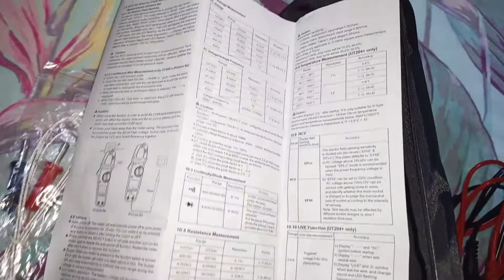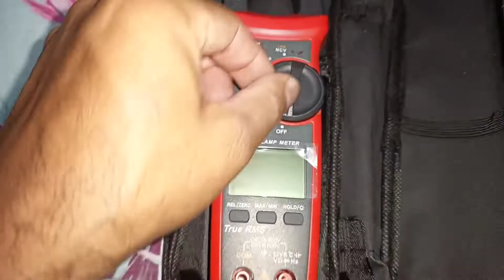PINZA UNI-T UT204+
pinza voltiamperometrica marca UNI-T UT204+
muy económica y de calidad les dejo link donde la adquirí